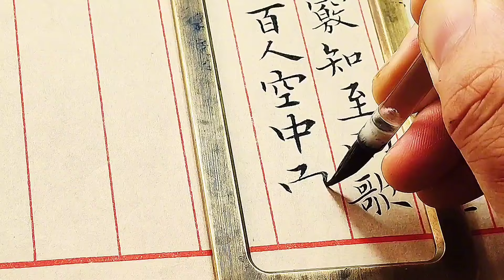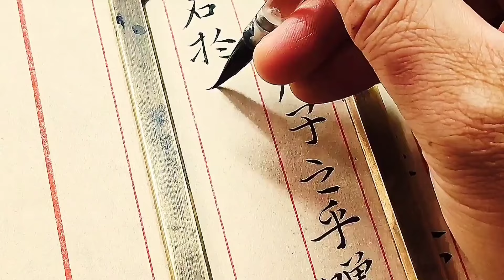극도로편안한서예해서체는한획한획모두그렇게정교하고심오한한토막이다